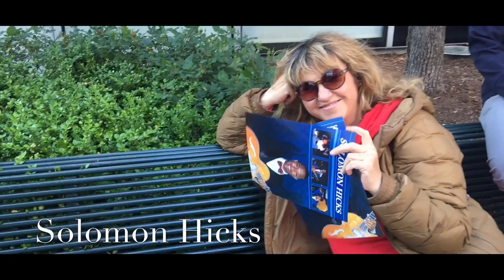BART DEDOV FILM: Уличные музыканты Нью Йорка Solomon Hicks HD 1080p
New York.05.16.2016. Solomon Hicks.BART DEDOV FILM: Уличные музыканты Нью Йорка Solomon Hicks  HD 1080p